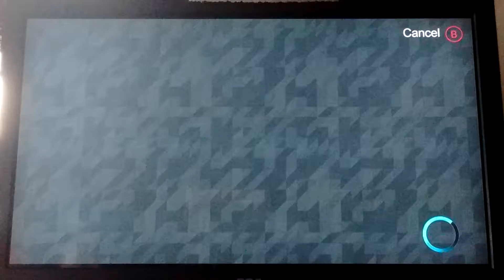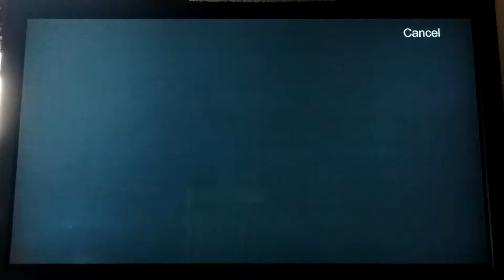Roblox Pokemon Go! #3